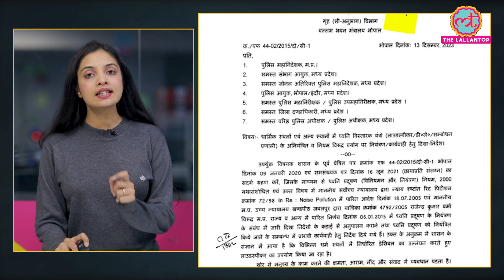'खुले में मांस बंद, तेज़ स्पीकर बंद' Shivraj Singh Chauhan की विदाई के बाद MP के नए CM का काम शुरू!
Mohan Yadav took oath as Chief Minister of Madhya Pradesh along with his two deputies and council of ministers at a ceremony at Lal Parade Ground in Bhopal.

Prime Minister Narendra Modi, Union Home Minister Amit Shah, Uttar Pradesh Chief Minister Yogi Adityanath, and others, are likely to attend the event where Governor Mangubhai C Patel will administer the oath to Yadav. In his first Cabinet decision after taking charge of the Madhya Pradesh government, Chief Minister Mohan Yadav on December 13 banned the use of loudspeakers beyond permissible limits and time at all religious and public places. Watch the video to know about it.